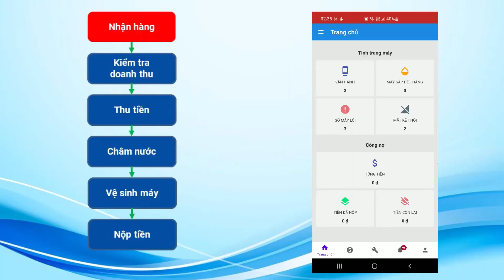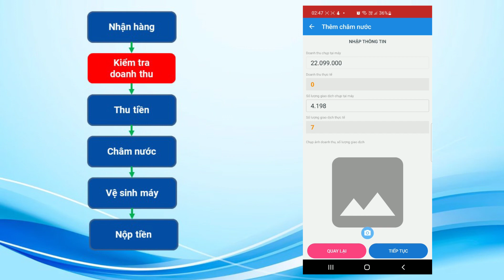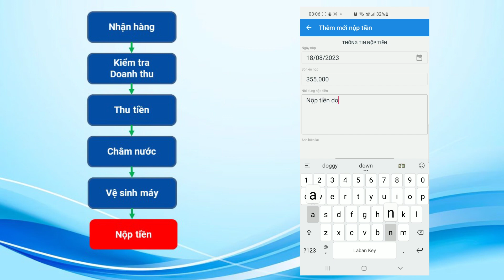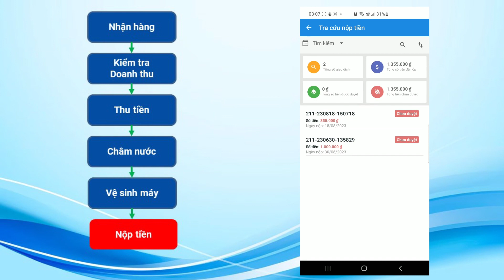Vận hành máy bán hàng tự động Teklife bằng app mobile VMS [Teklife Vending]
💥💥 MÁY BÁN HÀNG TỰ ĐỘNG TEKLIFE

TẠI SAO MÁY BÁN HÀNG LẠI ĐƯỢC YÊU THÍCH?
- Tiết kiêm thời gian cho người mua hàng
- Tiện lợi và dễ sử dụng có thể mua ở bất kỳ nơi đâu
- Tiết kiệm chi phí vận hành, mặt bằng
- Hoạt động 24/7 có thể mua bất kỳ lúc nào
- Máy rất linh hoạt với đa dạng sản phẩm
- Nâng cao hình ảnh hiện đại tại nơi lắp đặt
TẠI SAO NÊN MUA MÁY BÁN HÀNG CỦA TEKLIFE:
👉 Luôn luôn sẵn hàng
👉 Là đơn vị duy nhất có chứng chỉ an toàn khi sử dụng
👉 Sản phẩm được sản xuất với tiêu chí bền bỉ, tiết kiệm điện.
👉 Được tích hợp đầy đủ các tính năng thanh toán
👉 Thời gian giao hàng và lắp đặt nhanh chóng
👉 Đội ngũ kỹ sư chuyên nghiệp và giàu kinh nghiệm
👉 Bảo hành sản phẩm 12 tháng
👉 Hỗ trợ khách hàng 24/7
Công ty Cổ phần Giải pháp Tự động hóa ETEK | Chúng tôi luôn tự hào là đơn vị uy tín hàng đầu Việt Nam với hệ thống thiết bị máy móc hiện đại, đội ngũ nhân viên có nhiều năm kinh nghiệm trong nghề.
🌤 Máy bán hàng tự động TEKLIFE - Giải pháp bán hàng thông minh